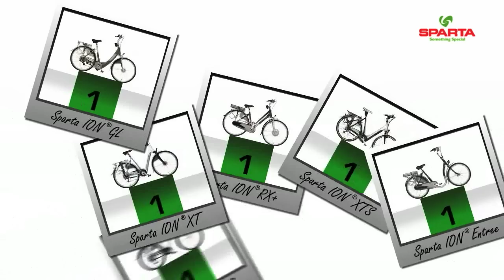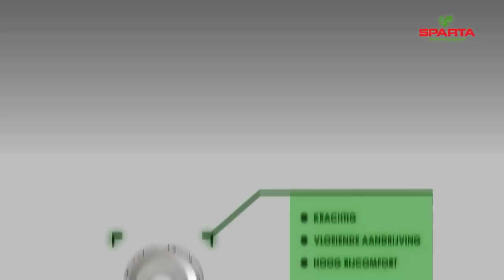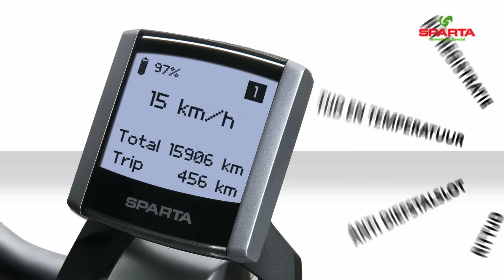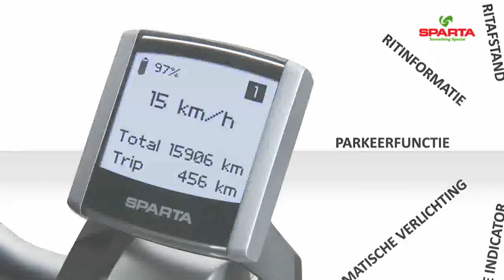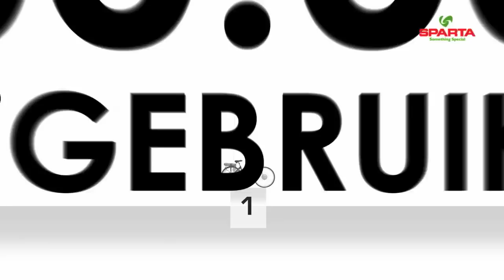Sparta ION - De Nr. 1 elektrische fiets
Uitleg over de vele mogelijkheden van de Sparta ION elektrische fiets